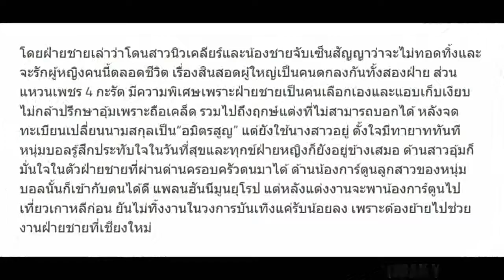อลังการ! “อุ้ม -บอล” เปิดใจเข้าพิธีวิวาห์ แถมมีเซอร์ไพรส์ แหวนเพชรเม็ดโต